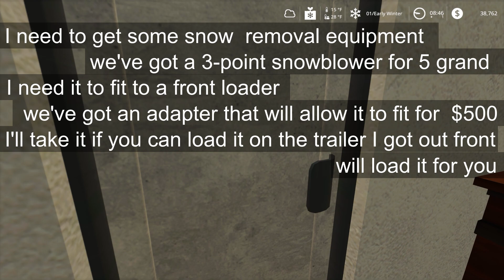Farming Simulator 19 No Man's Land Rebuilding Grandpa's Farm episode#16 time-laps Caveman FS19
Farming Simulator No Man's Land 19 Rebuilding Grandpa's Farm episode#16 time-laps Caveman

on episode 16 of rebuilding grandpa's farm on no man's land we

//TubeBuddy

 // GEAR